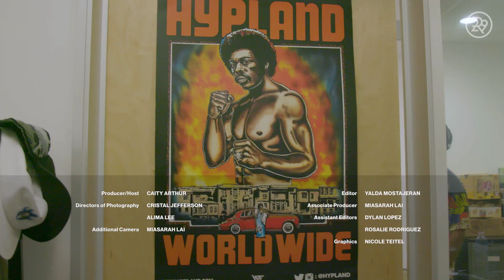The Hidden Secret Of Anime Cosplay | Refinery29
In this episode, we explore the truth about the world of anime cosplay. We speak with Black cosplayers who have faced discrimination within the community. Watch this video to hear their stories.

This video was originally published by Vice and is being repurposed by Refinery29.